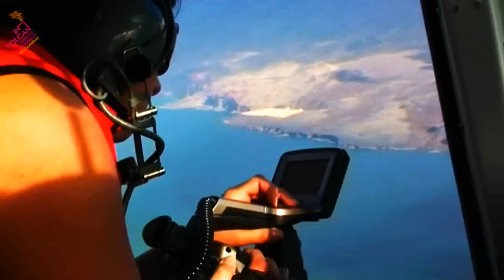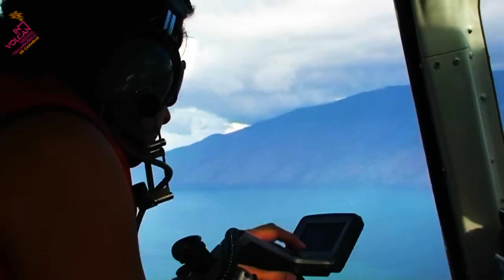VUELO CIENTÍFICO INVOLCAN - GC 230112 - VOLCÁN SUBMARINO DEL HIERRO - CENIZAS Y GASES - I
VUELO CIENTÍFICO INVOLCAN - GUARDIA CIVIL HELICÓPTEROS SOBRE LA ZONA DEL VOLCÁN SUBMARINO DE LA RESTINGA, EN EL SUR DEL HIERRO, EN LA MAÑANA DEL DÍA 23 DE ENERO DE 2012, MIDIENDO LOS GASES DISUELTOS EN EL AIRE SOBRE LA ZONA DE ERUPCIÓN Y TOMANDO IMÁGENES TÉRMICAS. VIDEO EN ALTA RESOLUCIÓN.